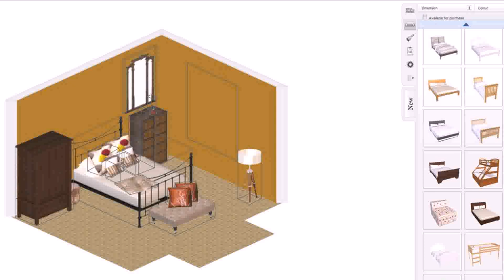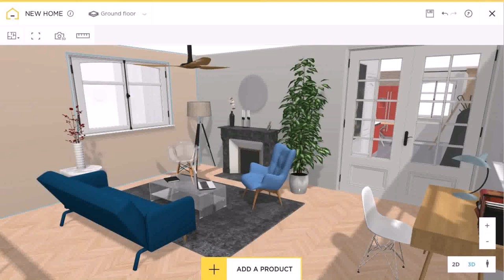Living Room Design 3d Free